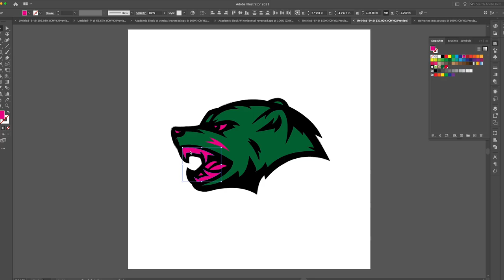Rhodes Branding | Waterford Union Wolverine Logo Drawing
Take a behind the scenes look at how we developed the Waterford Union Wolverine logo.